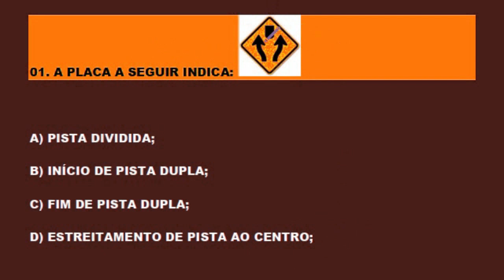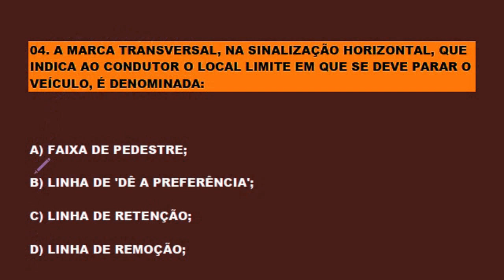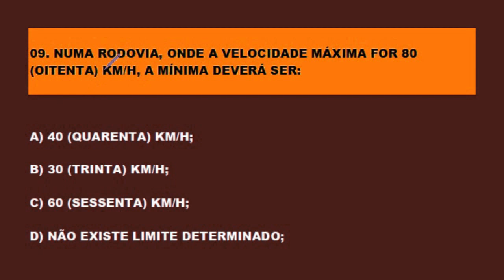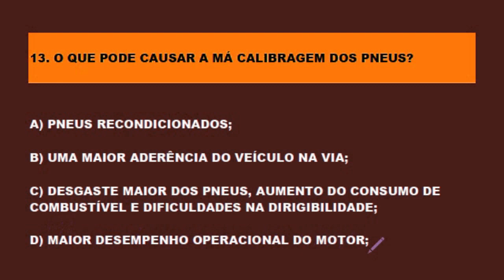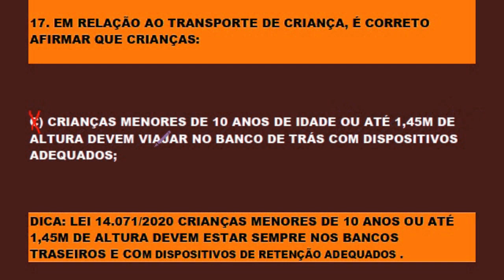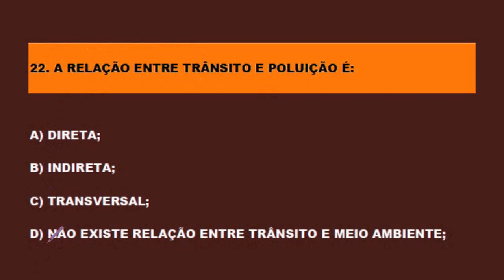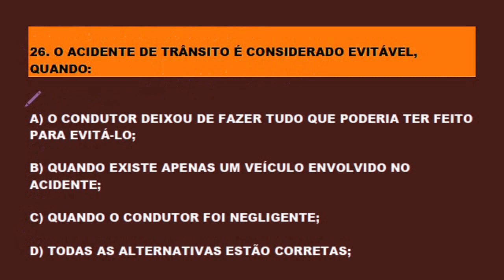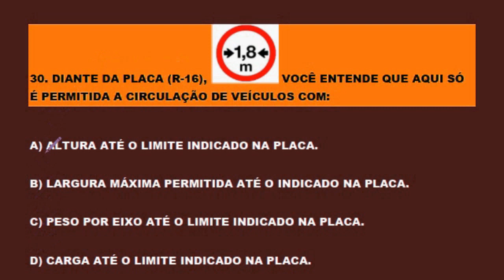SIMULADO DETRAN 30 QUESTÕES MAIS COBRADAS COM DICAS DA TEÓRICA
SIMULADO DETRAN 2023│30 QUESTÕES MAIS COBRADAS NA TEÓRICA.